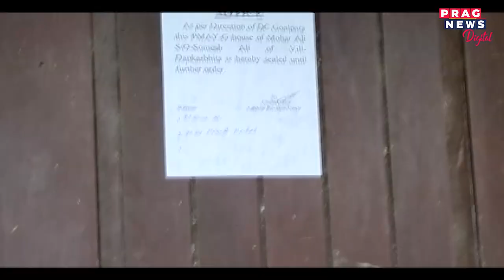Satradhikar Janardhan Dev Goswami backed by RSS; But why? Watch our report to know